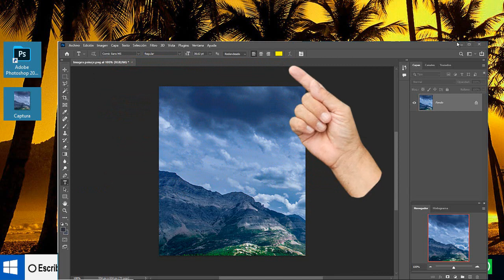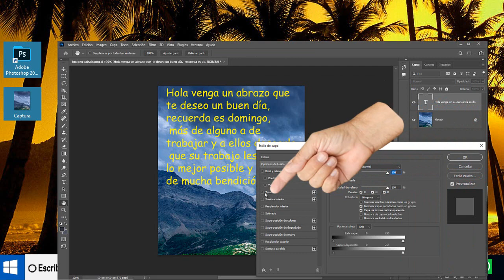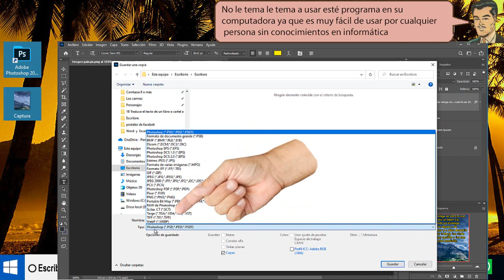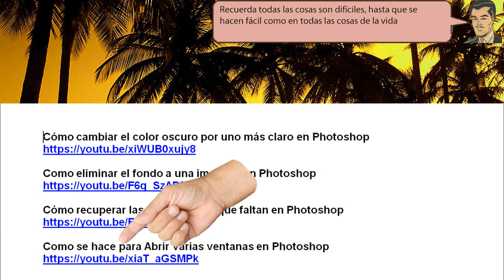Con Photoshop aprende Como escribimos un texto - Sencillo de hacer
Con Photoshop aprende Como escribimos un texto Para salir de la fotografía de aquí Pulsamos en OK y ahora sobre la imagen, aparece un texto con un contorno negro Y en el escritorio aparece la imagen que hemos editado